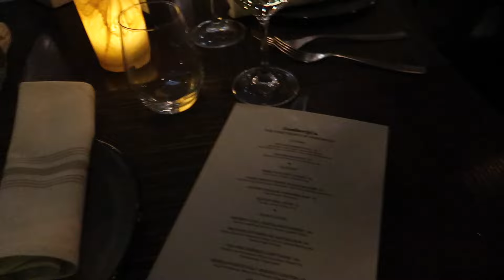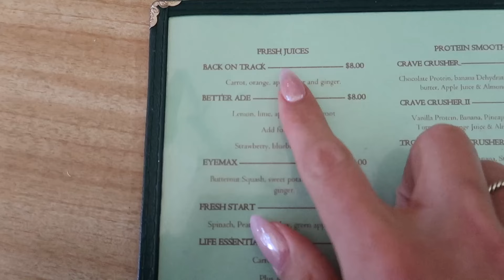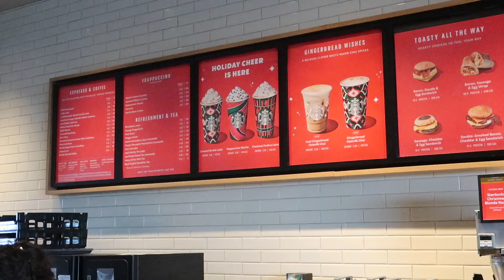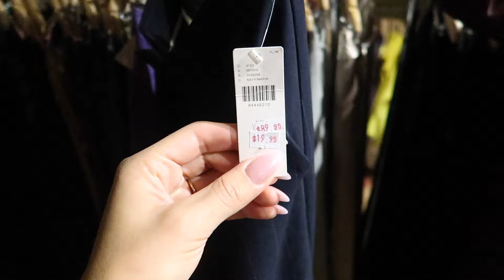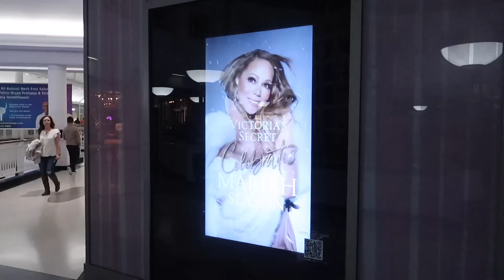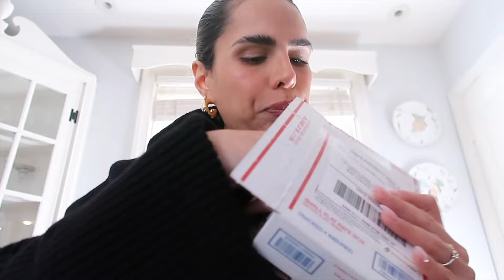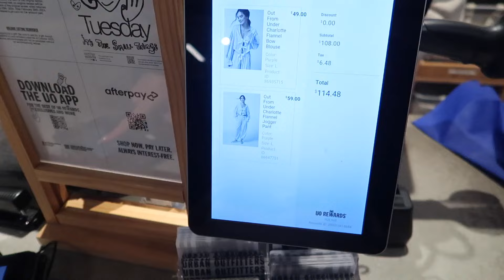A week in my life as a transgender woman | holiday shopping + dinner night out ✨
Happy holidays 🎄 enjoy this extra long Vlog and come with me shopping to my favorite stores like Anthropologie, free people and urban outfitters. I also show a little of my workout routine and my daily struggles as a trans woman. Also, follow me on